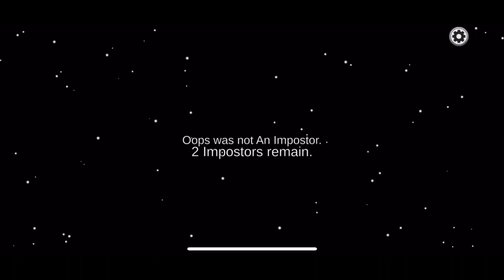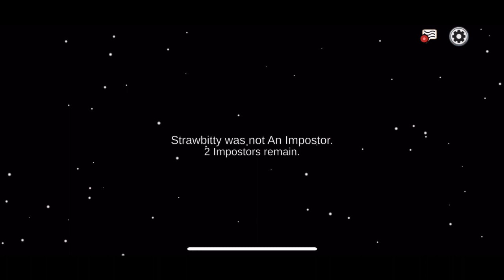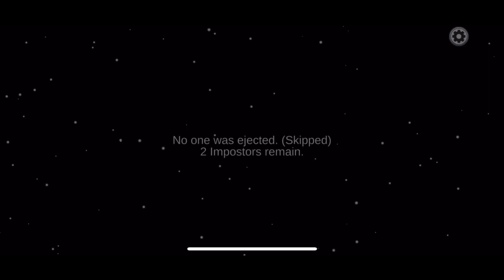Playing Among Us part 31